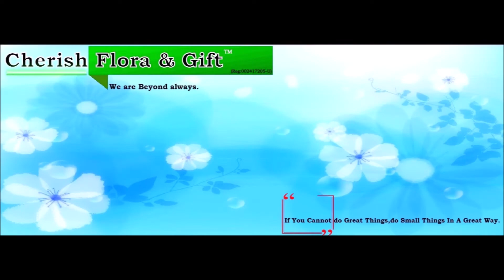2020 Sample of Valentines Flower Bouquet-Cherish Flora & Gift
Cherish Flora & Gift Flower TV 2020
(´▽`ʃ♡ƪ)_New Year and (´▽`ʃ♡ƪ)_Valentines or any Flower occasion CM
Special Thanks:
Thanks for Subscriptions,hope Your Enjoy.
We Need Your Support?
Hope your enjoy our short video clip.